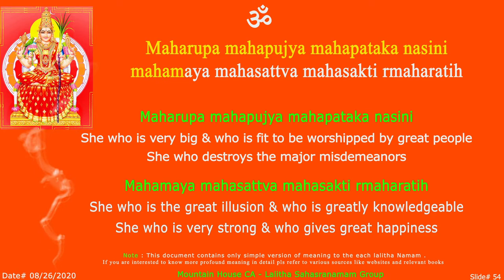LS MahaRupa Sloa - 54